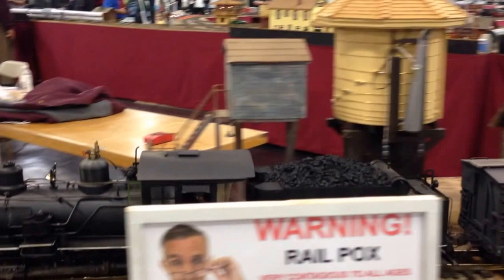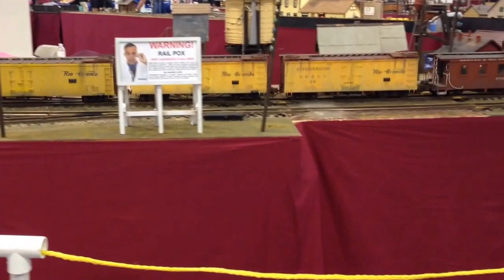Anaheim Model Trains 2014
This video is about Anaheim Model Trains 2013